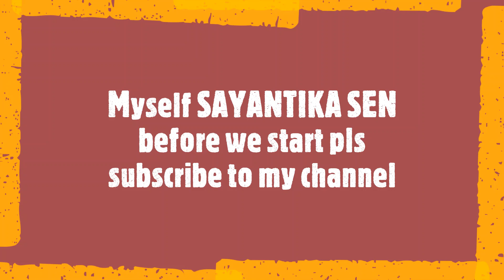Mandala art for beginners | SAYANTIKA SEN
Hi guys ..for this video u need...
1.paper
2.black sketch pen